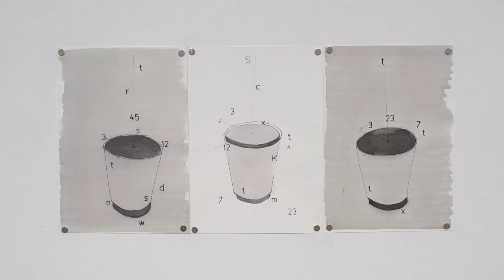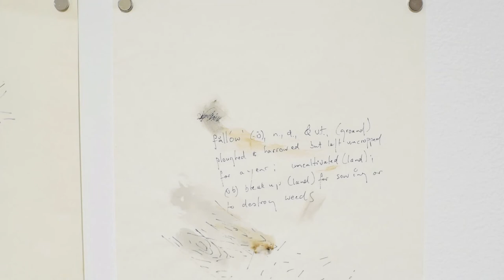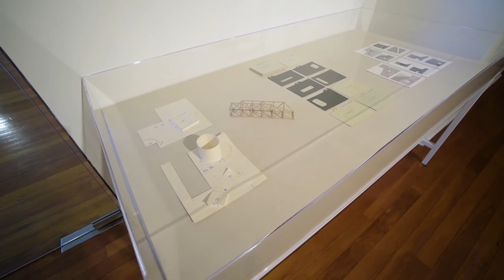Paul Cullen Building Structures ++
Curator Marcus Moore introduces the exhibition Paul Cullen Building Structures ++ in a short film by Miranda Bellamy. @D.P.A.G